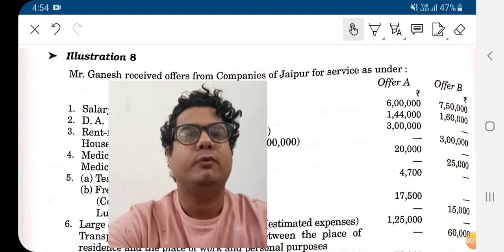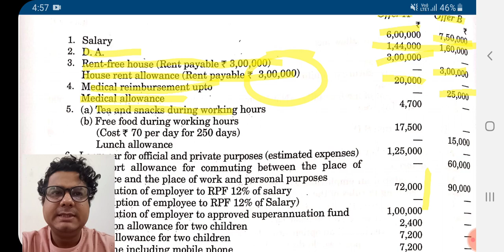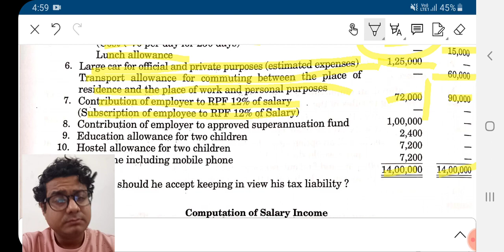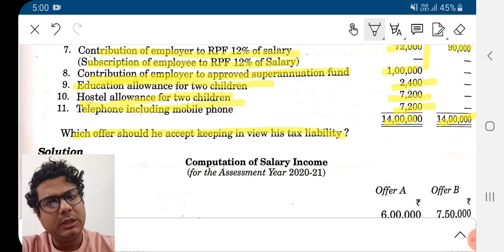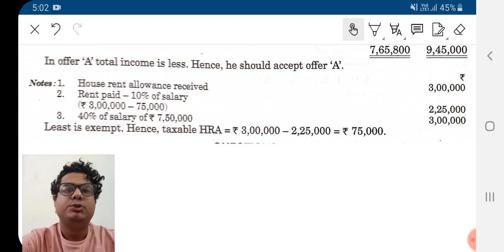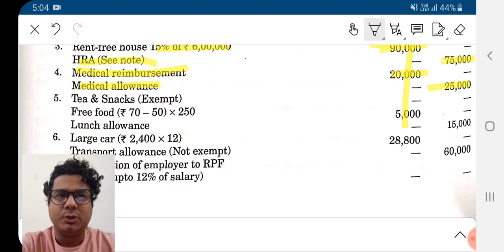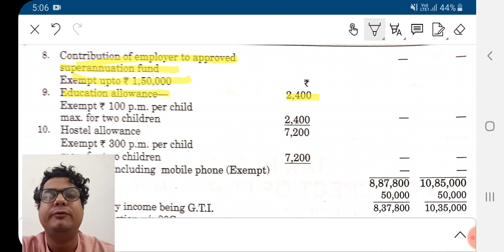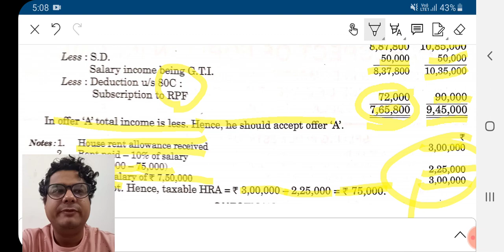Salary( Practical Ques)